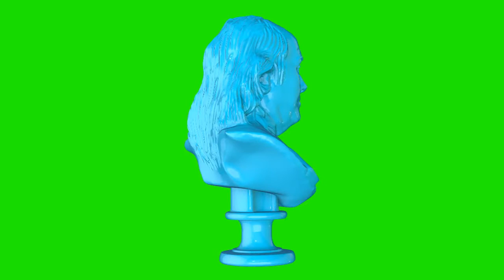benjamin franklin blue chroma